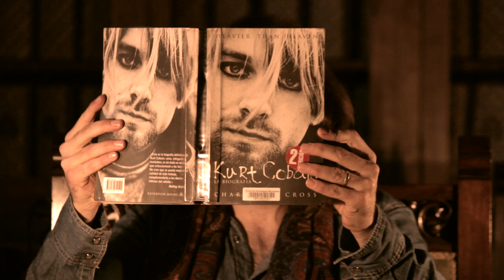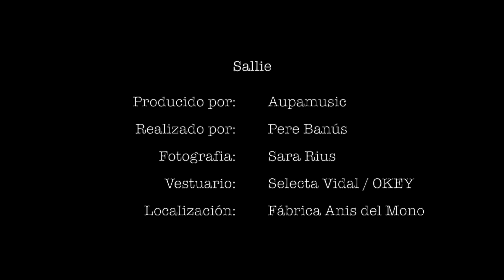Jolly Jumper - Sallie - 141114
Spot 141114 de la canción Sallie interpretada por Jose Ventura, nueva voz de Jolly Jumper.

Producido por Aupamusic, realizado por Pere Banús, fotografía de Sara Rius y con la colaboración de Anis del Mono, Selecta Vidal y OKEY.

jollyjumper.es